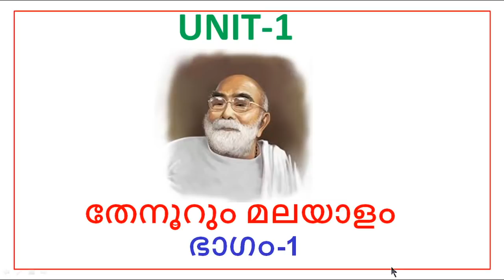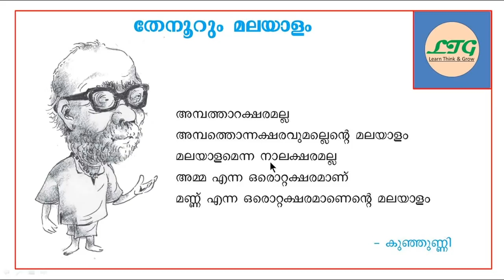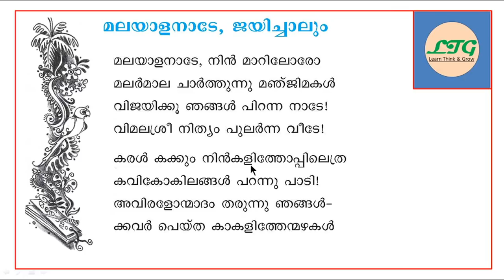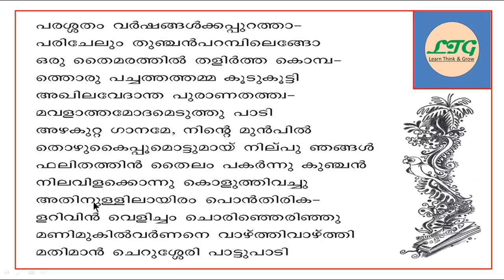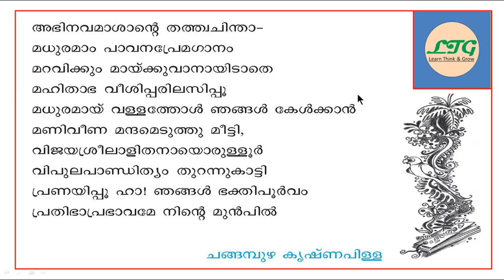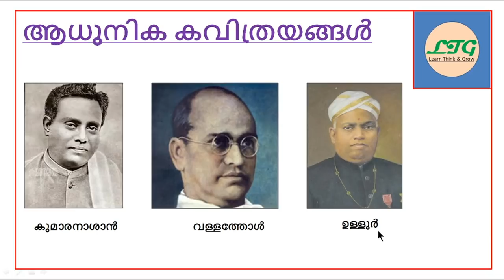CLASS-5 _MALAYALAM _ UNIT-1 _ മലയാളനാടേ ജയിച്ചാലും_തേനൂറും മലയാളം _KP (KERALA-SYLLABUS)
500/-  രൂപക്ക് ഒരു വർഷത്തെ ട്യൂഷൻ നൽകുന്നു.

മസാമാസം ഫീസ് നൽകേണ്ടതില്ല. ഒറ്റത്തവണ ഫീസ് അടച്ചാൽ മതി.

കുട്ടിയെ ട്യൂഷൻ ചേർക്കാൻ ചെയ്യേണ്ട കാര്യങ്ങൾ

1. കുട്ടിയുടെ പേര് / ക്ലാസ്സ്‌ / മീഡിയം അയക്കുക
 (ഇംഗിഷ് മീഡിയം, മലയാളം മീഡിയം )

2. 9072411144 എന്ന നമ്പറിലേക്ക് 500/- രൂപ payment ചെയ്തതിന്റെ details അയക്കുക.

3. കുട്ടി ഏത് നമ്പർ ആണോ telegram നമ്പർ ആയി ഉപയോഗിക്കുന്നത് ആ നമ്പർ അയച്ചുതരിക.

🤳ഞങ്ങൾ കുട്ടിയെ Telegram ചാനലിൽ add ചെയ്ത് details അയച്ചുതരും.